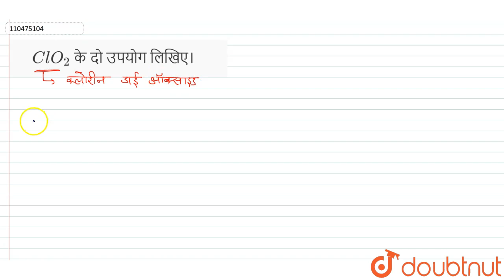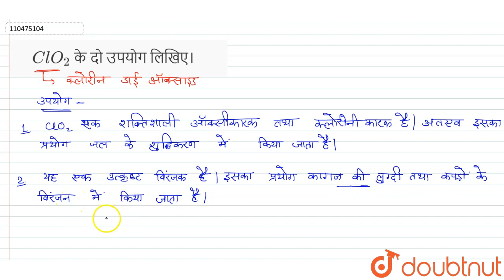ClO_(2) के दो उपयोग लिखिए। | 12 | p-ब्लॉक तत्व (वर्ग 15,16,17,18) | CHEMISTRY | NOOTAN HINDI | D...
ClO_(2) के दो उपयोग लिखिए।
Class: 12
Subject: CHEMISTRY
Chapter: p-ब्लॉक तत्व (वर्ग 15,16,17,18)
Board:UP Board

👉 Have Any Query? Ask Us.